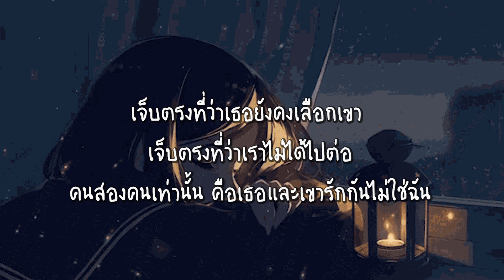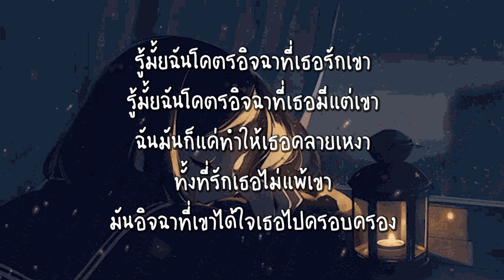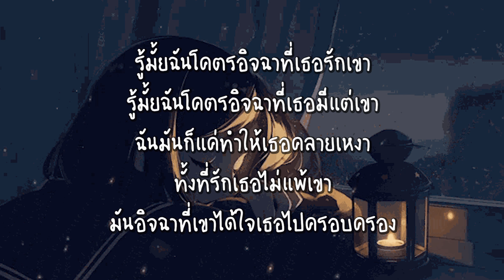อิจฉา - MEYOU [ เนื้อเพลง ]